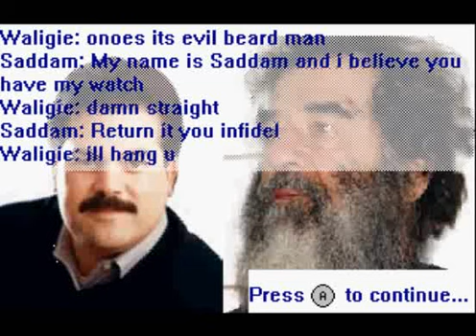Waligie Wee Edickone Level 2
The Waligie series is an old obscure freeware game series starring a man called Waligie, and his brothers. The idea of Waligie came from a typo of Waluigi, which spawned on a forum the creators went to. The person who made said typo made some horrible games with TGF, which inspired the creators of the Waligie series to make the games seem... mediocre. Waligie Wee Edickone is a fangame of a said game, Which uses the Wii remote as a way to control, but a keyboard can also be used, However the Remote is recommended by the developer because "it makes the game better"